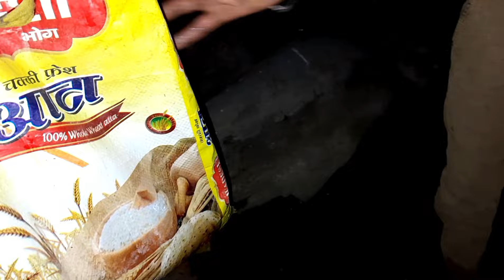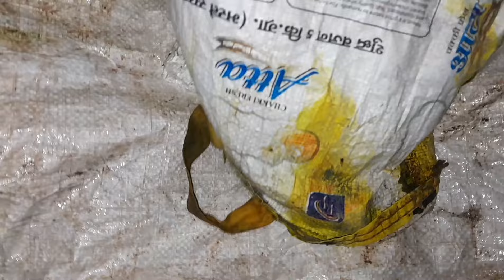Village Fishing | गांव का मछली पकड़ने का तरीका | Small Fishing | Fishing Video | Fishing Hunt Blog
Village Fishing | गांव का मछली पकड़ने का तरीका | Small  Fishing | Fishing Video | Fishing Hunt

1
2
3
4
5
6
7
8
10